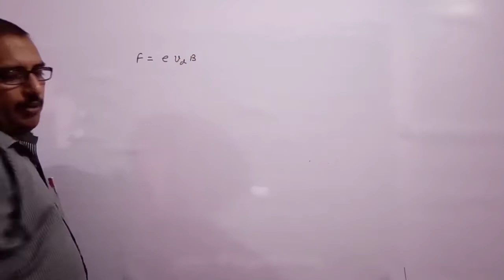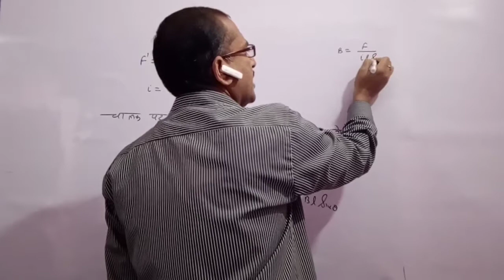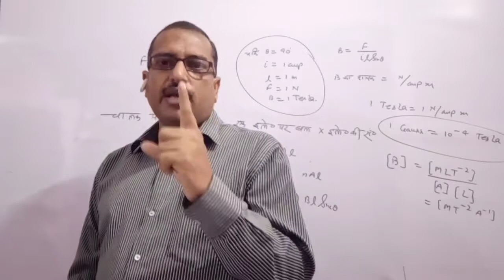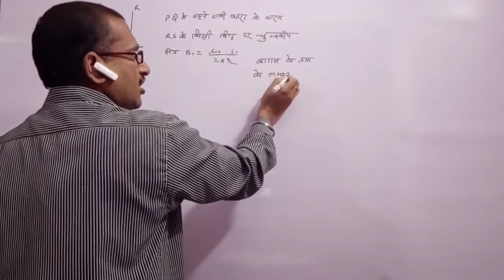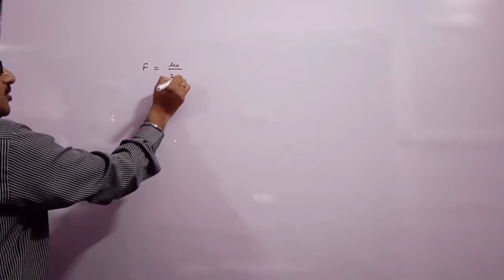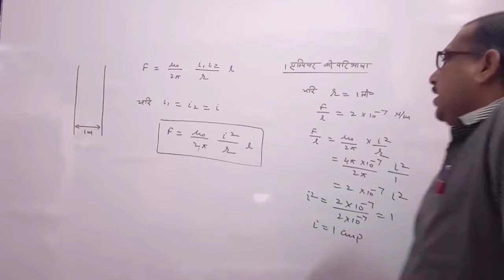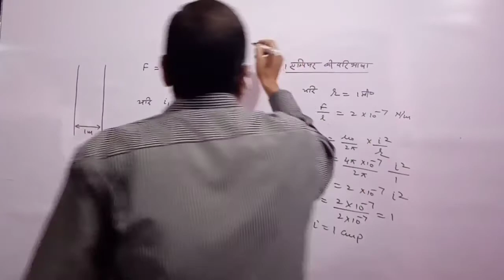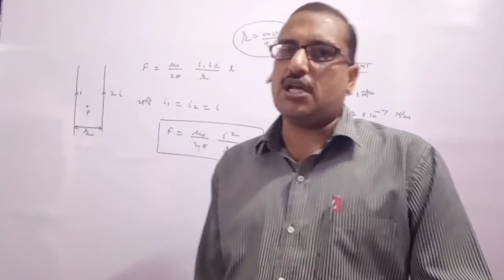Physics_Chapter-4(गतिमान आवेश तथा चुम्बकत्व) 12th by Ajay Mehrotra Lecture-3||Study Classes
Moving charges#&Magnetism#ampere's_difinition#
गतिमान_आवेश_तथा_चुम्बकत्व एम्पियर_ की_परिभाषा#
   Dear students this channel is better for you to complete your syllabus according to NCERT and you get every success in your life.